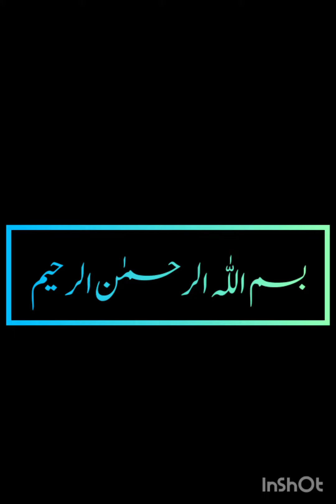Capri , trouser, pants and shalwar designs 2023 | Wearable fashion trends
Pants designs,
Shalwar poncha designs for ladies, bottom dizain designs, latest trouser designs,
Garmion ky ley capri dizain,
Stylish trouser designs,
Cotton and lawn dress designs,